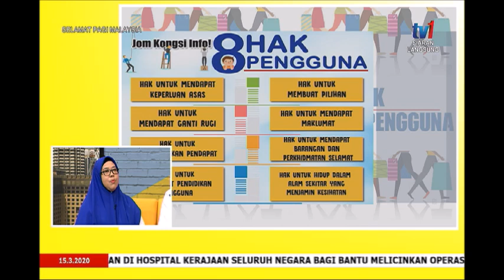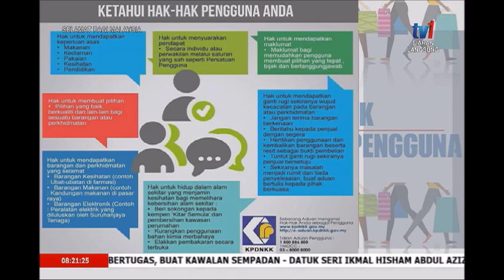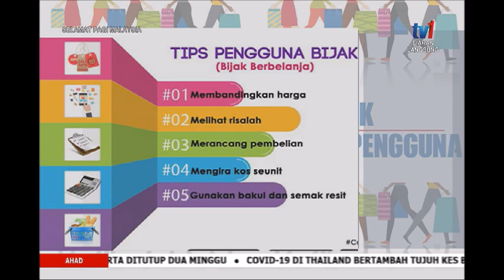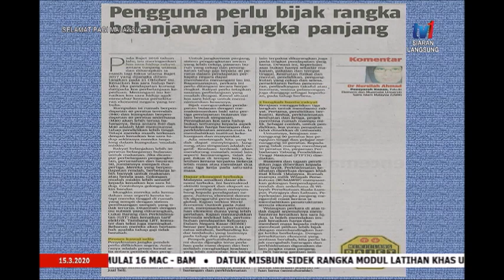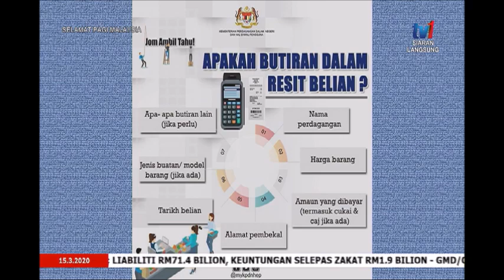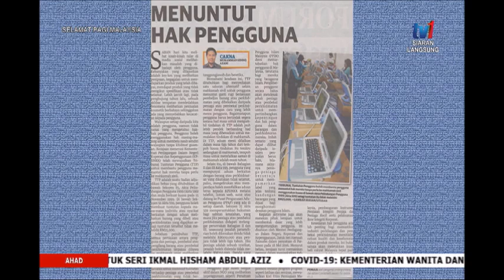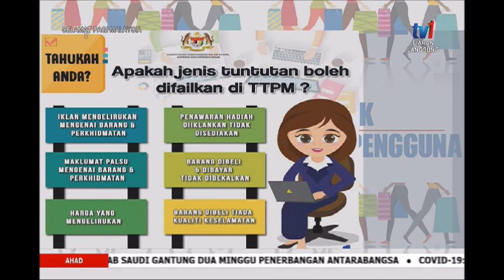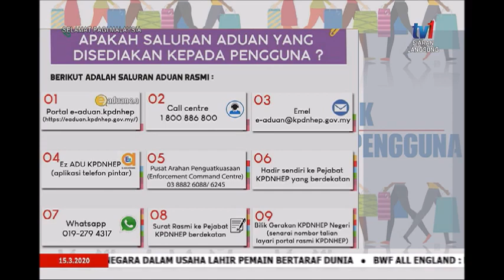15 MAC 2020 SPM- MOTIVASI – PENGGUNA LESTARI & BERHEMAH